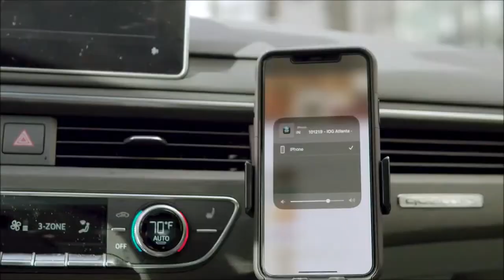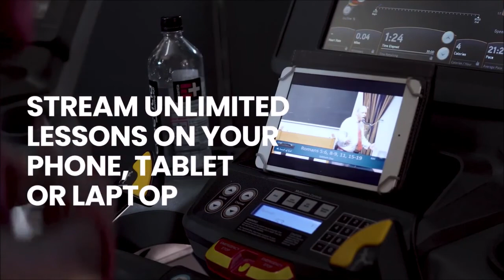IOG ATL - "The Everlasting Covenant"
Date: - 6/18/22
Title: - IOG ATL - "The Everlasting Covenant"
Teacher: Bro. Jeremiah
Reader: Bro. Nehemiah

Sabbath Day Bible Study Lesson
Join Us Every Saturday @ 1 pm ET
4957 Redan Rd Stone Mountain GA 30088

Wednesday Night Bible Study Q and A
Live at 7:30pm ET

DOWNLOAD THE IOG BIBLE TV APP!  This is our new Subscription service where you can see full lessons for a monthly fee. Thanks for joining.